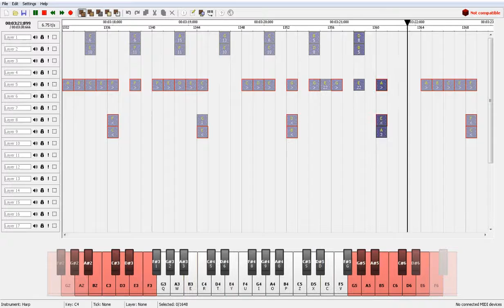Minecraft OMFG-Hello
This is a Note Block cover only